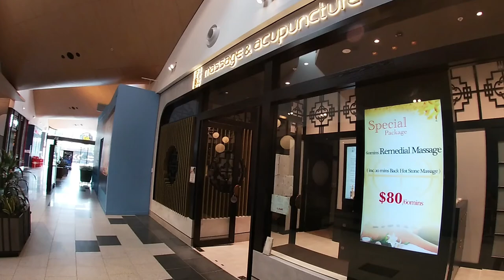WALKING TOUR: Ed. SQUARE TOWN CENTRE part 2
Ed. Square Town Centre , Edmondson Park NSW Australia